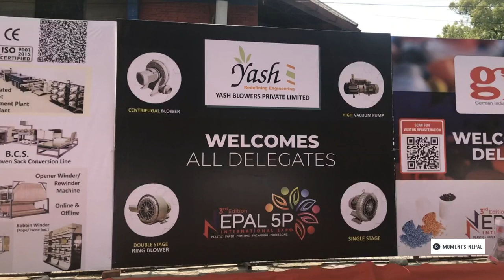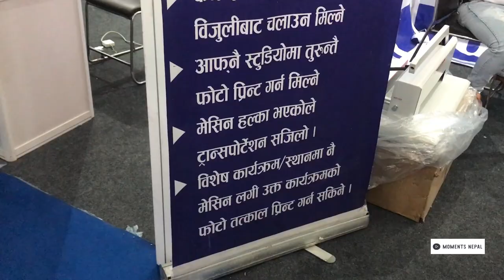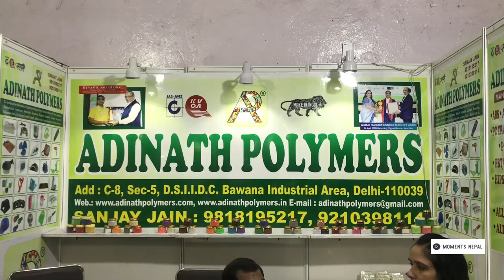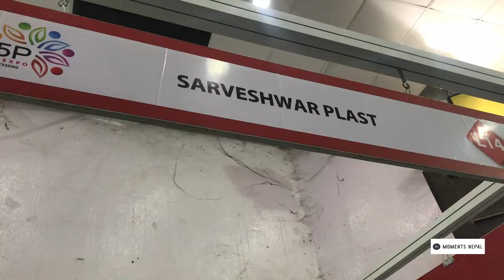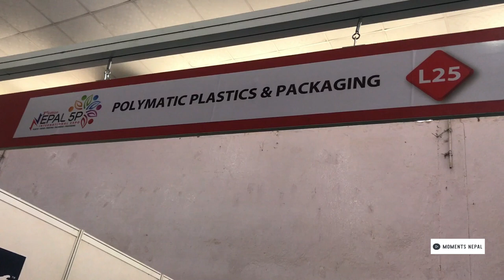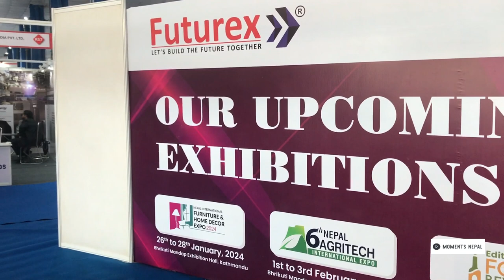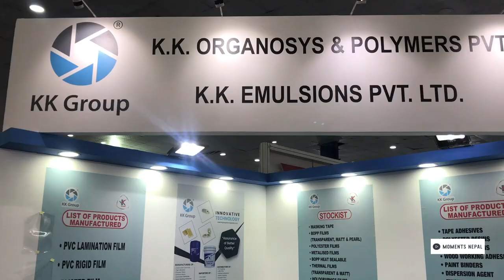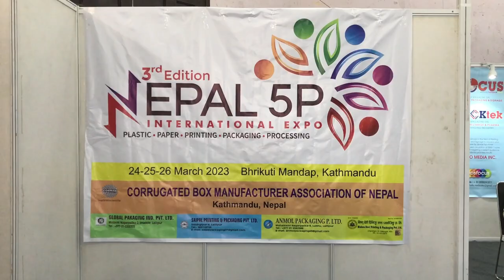Visiting 3rd Edition Nepal 5P International EXPO 2023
Companies from India and Nepal showcasing plastic, paper, printing and packaging machines. More than 100 stalls displayed their machines and products.
Date: March 2023-24 to 2023 26

Starting a business with a small investment in Nepal can be a daunting task, but it is possible with careful planning and strategy. The first step is to identify a market niche in Nepal that has demand but is not being fully met by existing businesses. This could be a new product or service or a different approach to an existing one. Once you have identified the niche, the next step is to develop a business plan for Nepali market that outlines your goals, target market, revenue projections, and marketing strategy.